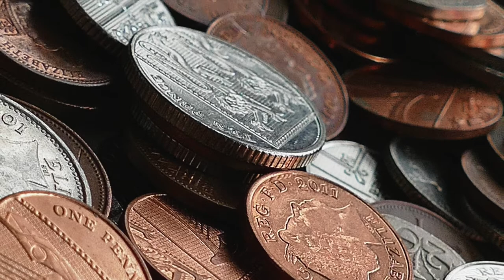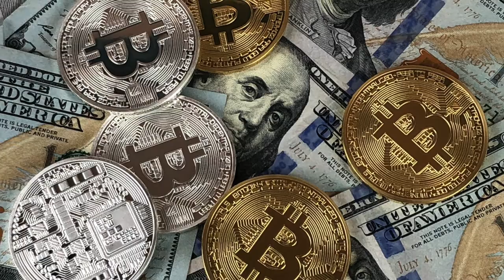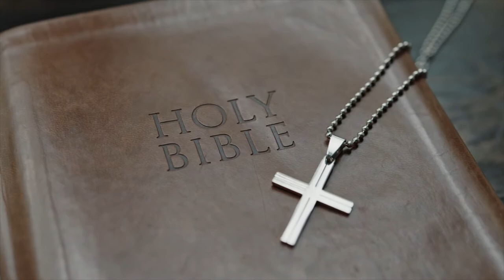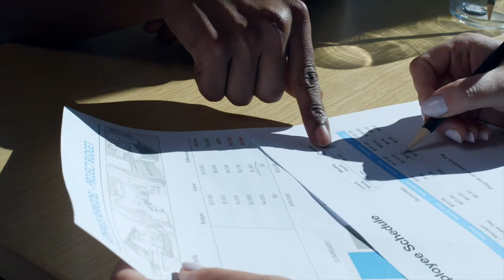Mensagem de Nizan Guanaes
A mensagem deste vídeo nos mostra a importância de agir, ousar, arriscar, viver de forma plena. E que os acertos só ocorrem devido aos aprendizados com os erros que a vida nos mostra.
El mensaje de este video nos muestra la importancia de actuar, atreverse, arriesgarse, vivir plenamente. Y que los aciertos solo se dan por aprender de los errores que nos muestra la vida.
The message in this video shows us the importance of acting, daring, risking, living fully. And that the successes only occur due to learning from the mistakes that life shows us.